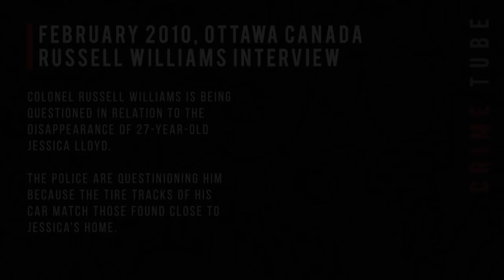Russell Williams Interrogation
Russell Williams Interrogation related to the murder of Jessica Lloyd.

27-year-old Jessica Lloyd went missing on January 28, 2010. Investigators identified distinctive tire tracks left in snow near her home. One week after her disappearance, the Ontario Provincial Police (OPP) conducted an extensive canvassing of all motorists using the highway near her home from 7 pm on February 4, 2010, to 6 am on the following day, looking for the unusual tire treads. Williams was driving his Nissan Pathfinder that day—rather than the BMW he usually drove—and an officer noticed the resemblance of his tire treads. These were subsequently matched to the treads near Lloyd's home.

On February 7, 2010, the CFB Trenton base commander was at his newly built home in Ottawa, where his wife lived full-time and he lived part-time, when he was called by the OPP and asked to come in for questioning. During the 10-hour interview he confessed to the numerous crimes for which he was later convicted. Early the next morning, Williams led investigators to the woman's body in a secluded area on Cary Road, 13 minutes away from where he lived. Williams was also charged in the death of Corporal Marie-France Comeau, a 37-year-old military traffic technician based at CFB Trenton, who had been found dead inside her home in late November 2009.

Along with the murder charges, Williams was charged with breaking and entering, forcible confinement, and the sexual assault of two other women in connection with two separate home invasions near Tweed, Ontario in September 2009. According to reports, the women had been bound in their homes and the attacker had taken photos of them.

Williams was arraigned and remanded into custody on Monday, February 8, 2010. The Canadian Forces announced that day that an interim commander would soon be appointed to replace him (Dave Cochrane took over 11 days later), and removed his biography from the Department of National Defence website the following day.

Hours after the announcement of Williams' arrest, police services across the country reopened unsolved homicide cases involving young women in areas where Williams, a career military man, had previously been stationed. According to news reports, police began looking at other unsolved cases based on a full statement that Williams gave to police.

A week after his arrest, investigators reported that, along with hidden keepsakes and other evidence they had found in his home, they had matched a print from one of the homicide scenes to his boot.

In addition to the four primary incidents, the investigation into Williams includes probes into 48 cases of theft of women's underwear dating back to 2006. In the searches of his Ottawa home, police discovered stolen lingerie that was neatly stored, catalogued, and concealed.

In April 2010, Williams was placed on suicide watch at Quinte Detention Centre in Napanee, Ontario after he tried to kill himself by wedging a stuffed cardboard toilet paper roll down his throat.

Confession
On February 7, 2010, Williams was interrogated at Ottawa Police Service headquarters by OPP Detective Staff Sergeant Jim Smyth. The interview started at 3 p.m. and by 7:45 p.m. he was describing his crimes. The interrogation lasted approximately ten hours. Excerpts of the confession were shown in court at Williams' sentencing hearing on October 20, 2010.

In the confession, Williams gave details of his crimes, including the sexual assaults in Tweed and 82 break-ins and thefts. Some of them occurred in Ottawa homes within walking distance of his Orleans, Ontario home where he lived with his wife. Other break-ins and thefts occurred in Belleville, and in Tweed, where the couple had had a cottage since 2004.

He also told police where they could find evidence, including hidden keepsakes, inside the Ottawa home. The couple had moved to a new house two months before he was interrogated by police. He told police where they could find the thousands of images he took of Lloyd and Comeau and the two women he sexually assaulted. He then identified on a map where he dumped Lloyd’s body.

Russell Williams